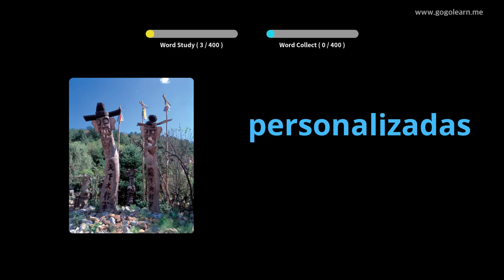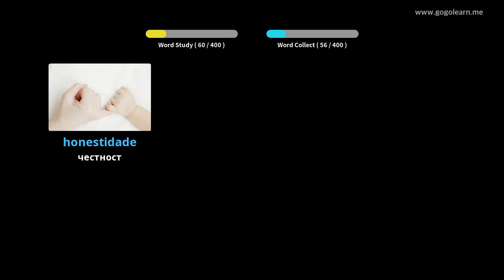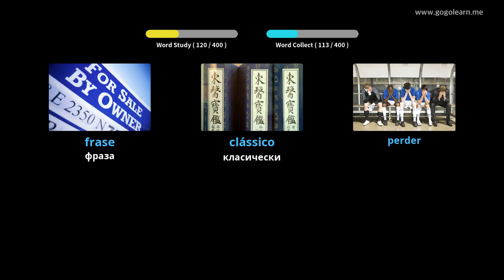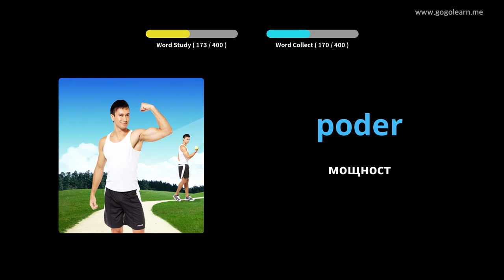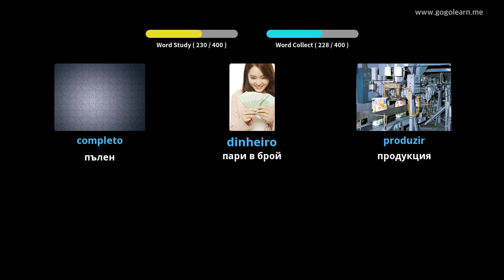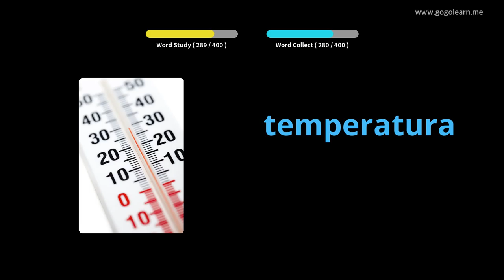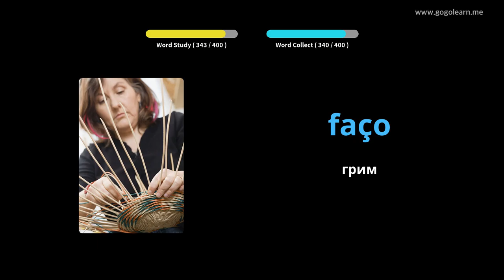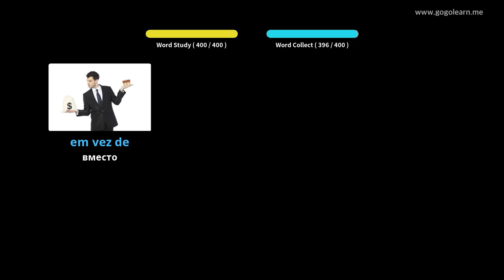Португалска лексика СОУ 2 | Golearn